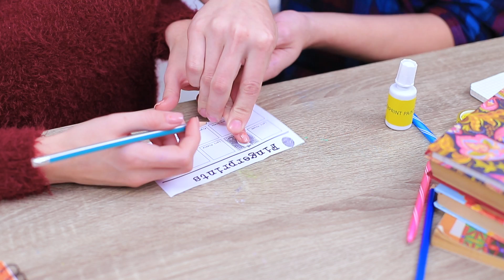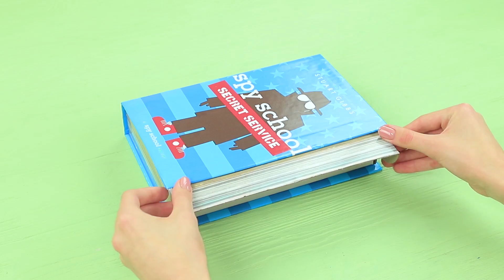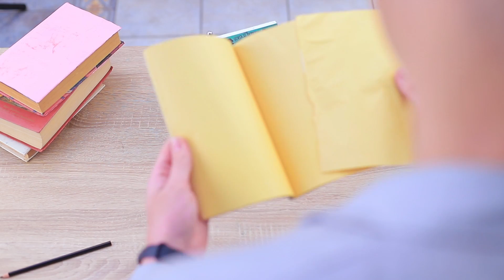10 مقالب تجسس وابتكارات حياة في المدرسة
في الفيديو الجديد، هنعمل أدوات مدرسية ومستلزمات ب"ستايل" الجواسيس؟ اتورطتوا في اللعبة؟ تعالوا وخليكوا إنتوا المحققين الرئيسيين في مدرستكم.

اللوزام والأدوات:
• رول مناديل ورق فضاية ورولز ورق تواليت.
• بلاستيك شفاف.
• ورق فووم.
• ورق كرتون سميك.
• لون أكريليك.
• خيوط.
• لزق.
• صلصال خفيف.
• نضارات.
• صوف.
• شريط لزق دابل فيس.
• قماش مطاط سميك.
• مسدس شمع سخن.
• علبة كرتون.
• ورق زينة.
• "ليبل" ادوات تجسس.
• ماركر.
• سكينة أشغال.
• ليزر جيب.
• ورقة كريب.
• عبوة صمغ.
• مسدس لعبة.
• ورق زبدة.
• فازلين.
• شاليمو.
• شمعة.
• مبشرة.
• براية قلم رصاص.
• نوت-بوك.
• جراب موبايل.
• قزازة "وايت-آوت".
• ممسحة لزق.
• شنطة.
• بصمات صوابع مطبوعة فاضية.
• فرشة ألوان ميه.
• فوسفور في أساور غامقة.
• مشبك خاتم.
• لون "كروم معدن" سبراي.
• فيلكرو.
• مقبض شنطة بلاستيك.
• فووم مطاط.

شاهد المزيد من قناة تروم تروم:
المقاطع الشائعة: